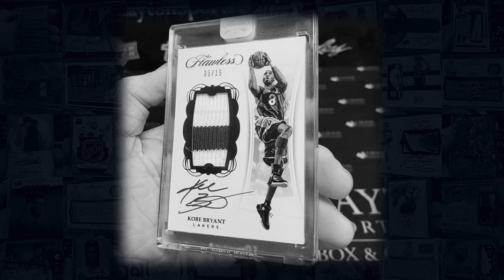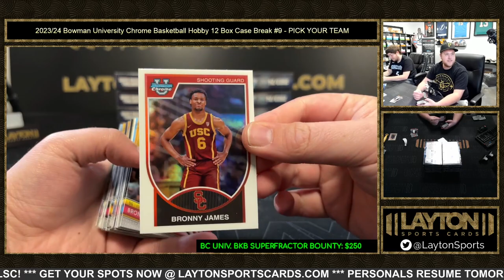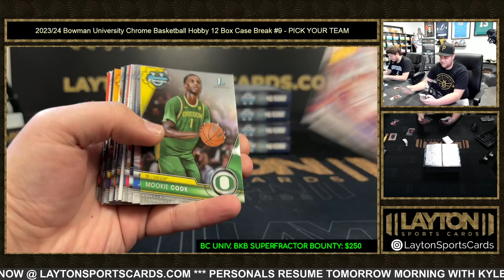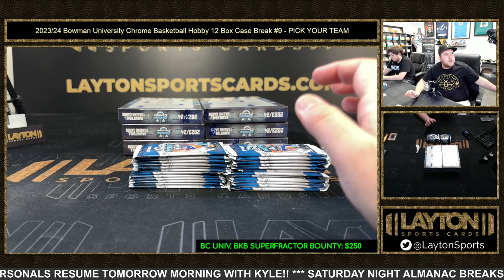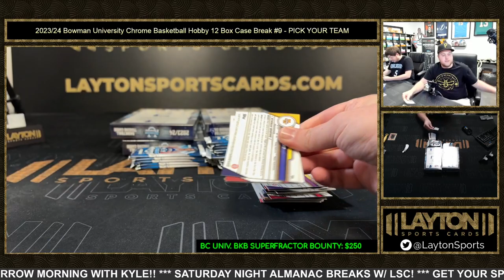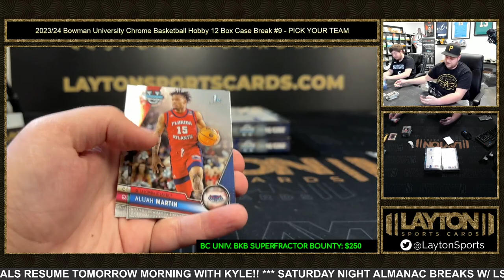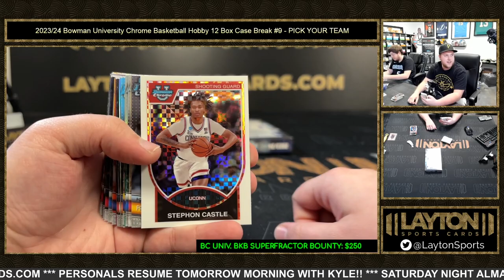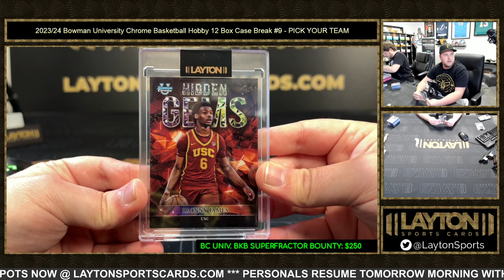202324 Bowman University Chrome Basketball Hobby 12 Box Case Break #9 PICK YOUR TEAM